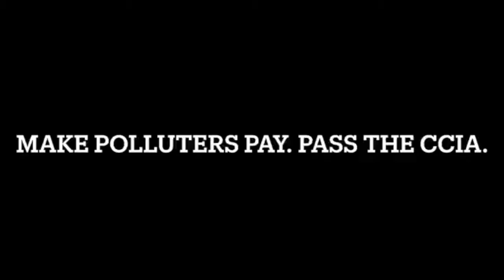Make Polluters Pay - Banner timelapse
Passing the Climate and Community Investment Act is imperative if New York is to meet its climate goals. Here Brooklyn kids create a message that legislators can't ignore: Make Polluters Pay. Pass the Climate and Community Investment Act (CCIA).

and 350Brooklyn (350brooklyn.org) to take action!